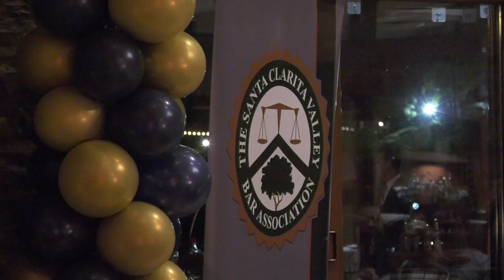SCVBA Annual Gala